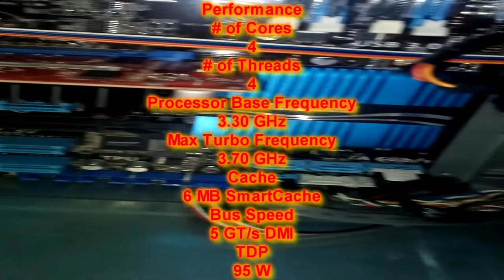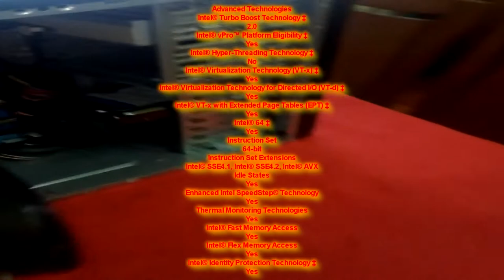A "BESTA" do canal games fixes